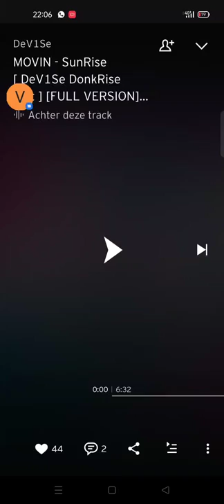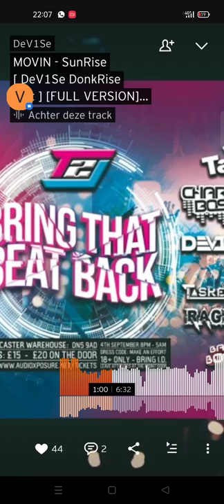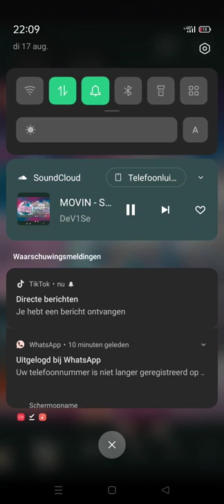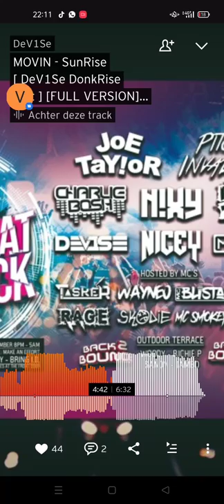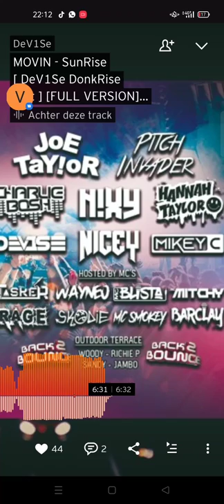Movin - SunRise [DeV1Se DonkRise Remix] {full version} (TikTok Song)